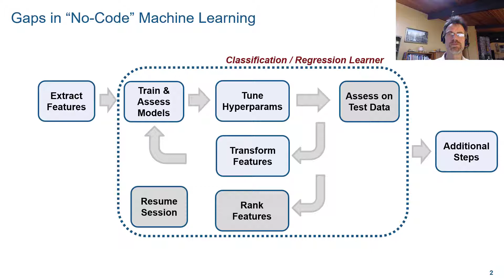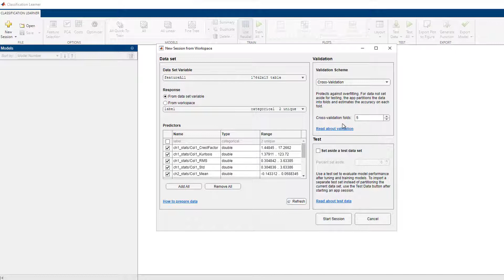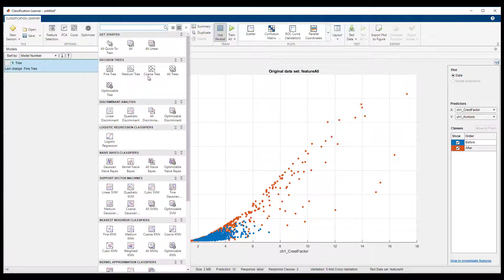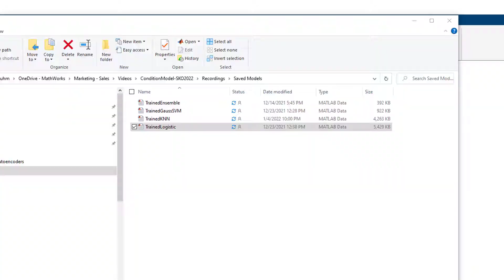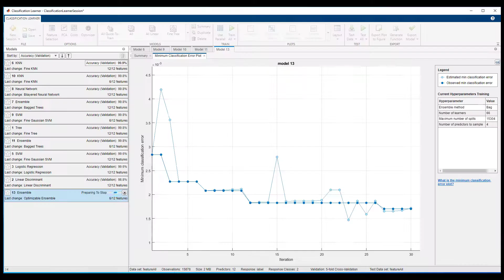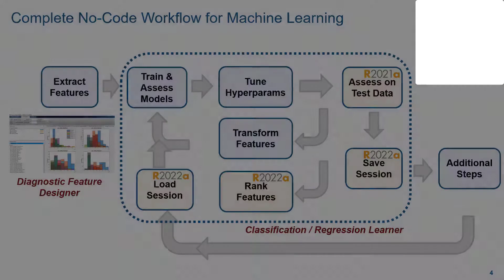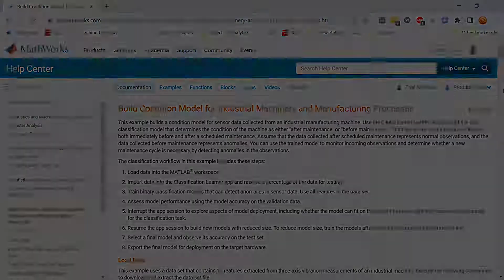What’s New with Machine Learning Apps?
Machine learning apps have been enhanced for work on production models through the addition of support for feature ranking, saving and loading sessions, training models in the background, and in-app model assessment on held-out data.

This example is set in the context of modeling industrial processes and machinery, showing how process engineers seeking to optimize manufacturing and product quality can build condition models without coding. Our no-code workflow empowers engineers and scientists in any discipline to apply machine learning even if they lack programming skills or machine learning expertise.